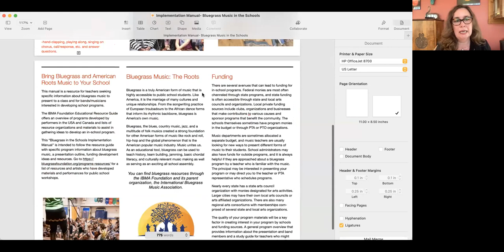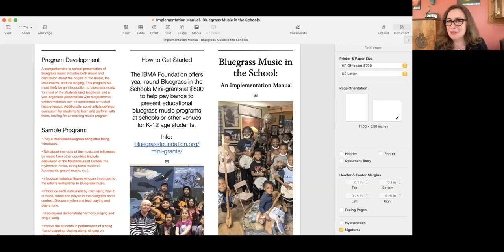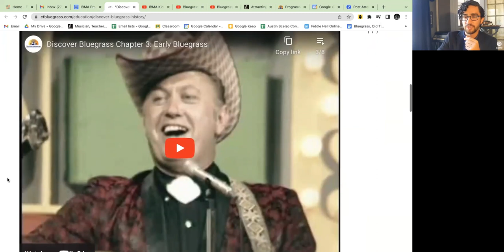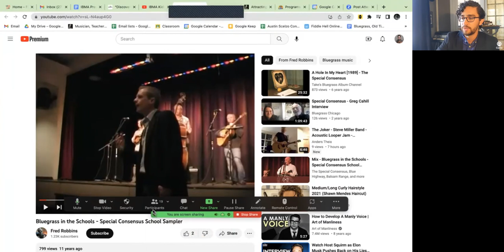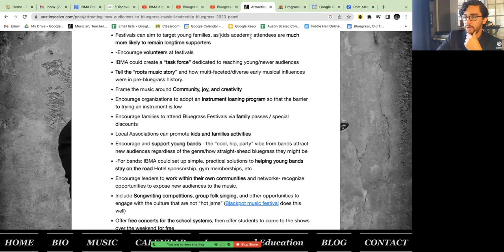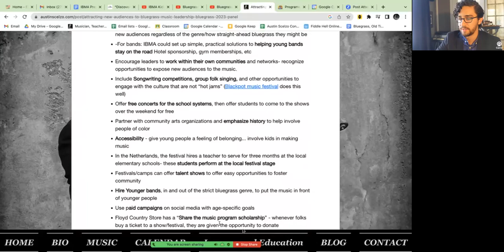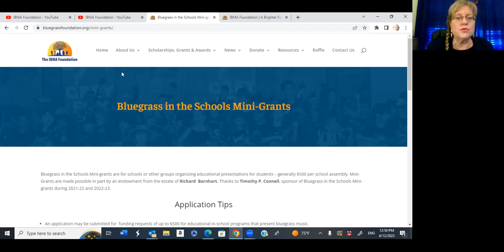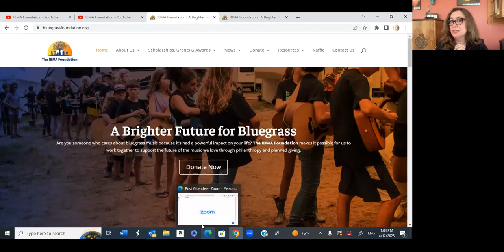LBG Virtual Workshop (April 12, 2023): Working on a Building - Bluegrass in the Schools